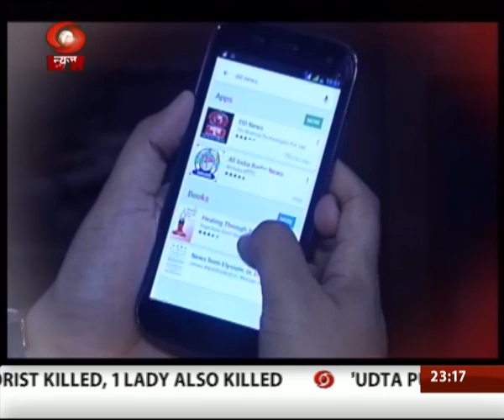CANDID CONVERSATION: Arup Raha (Air Chief Marshal)